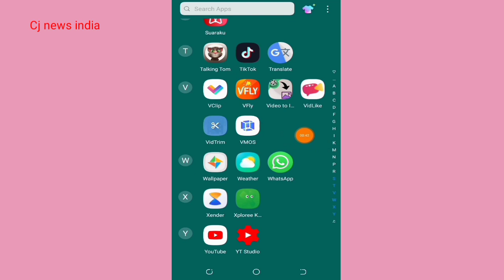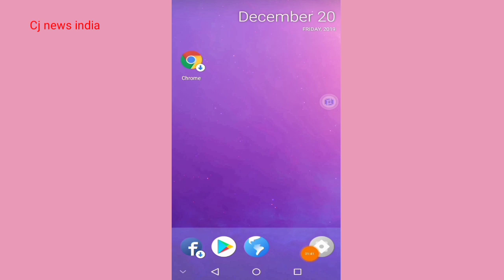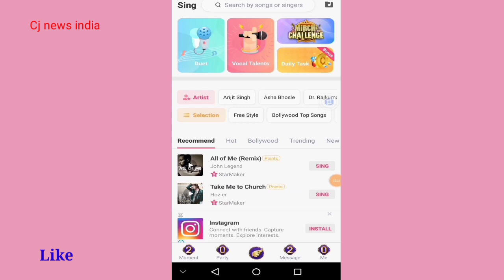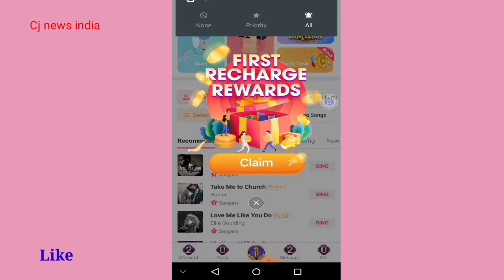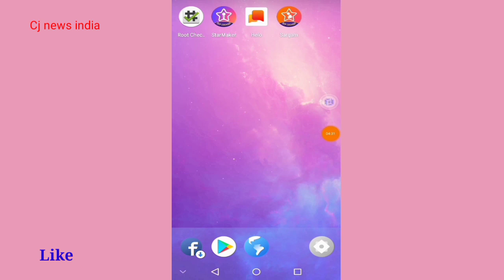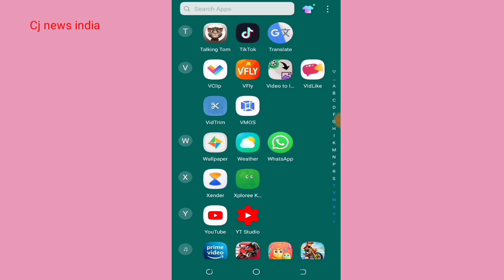How Enter Starmaker Party Rooms Without Login account With Proof Starmaker Account Tutorial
Easily join a party room on starmaker
Starmaker new account tutorial
Starmaker par new ids kaise banaye aur account login karna sikh sakte ho